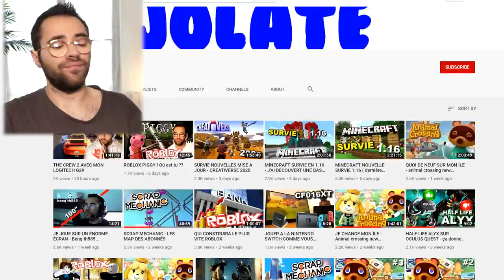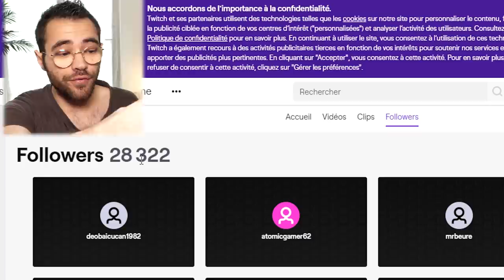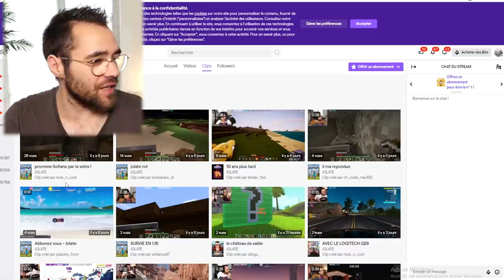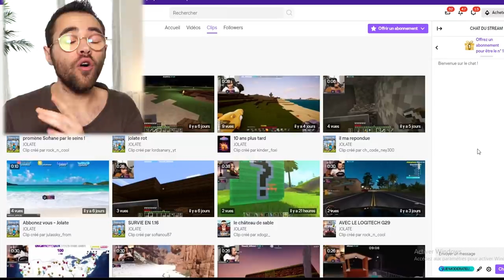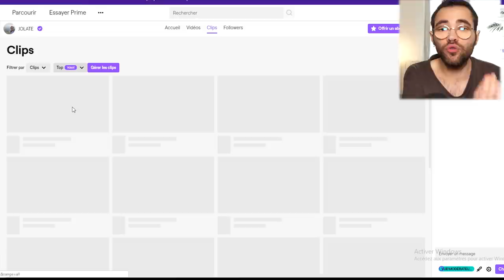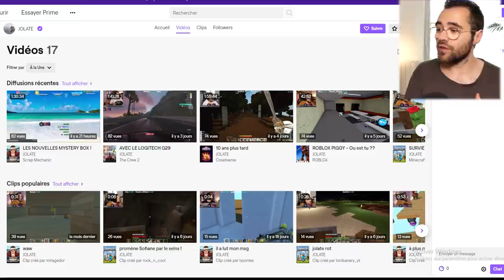IL HACK DES CHAÎNE TWITCH (compte fake)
Il a hacké ma chaîne twitch avec des comptes fake